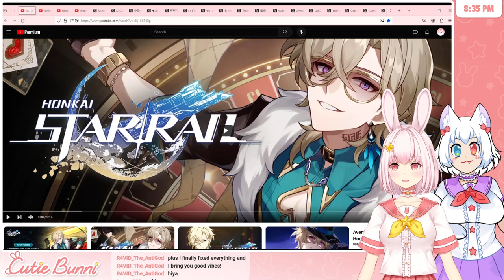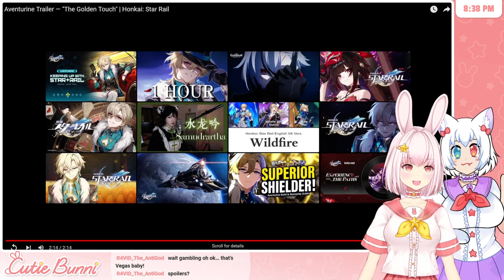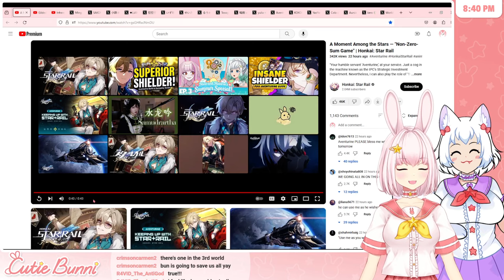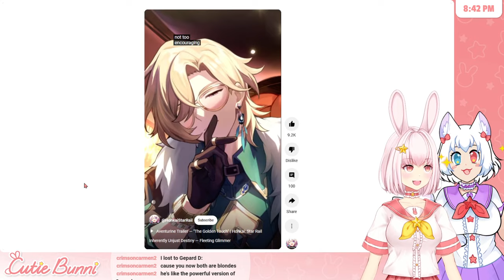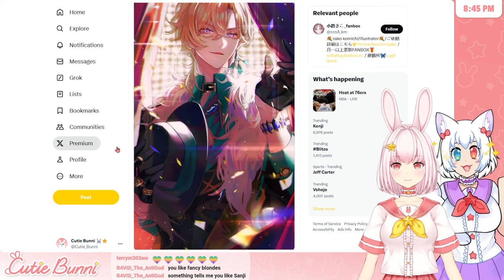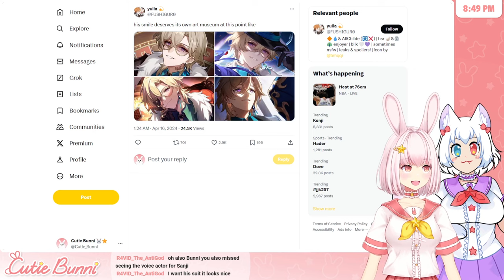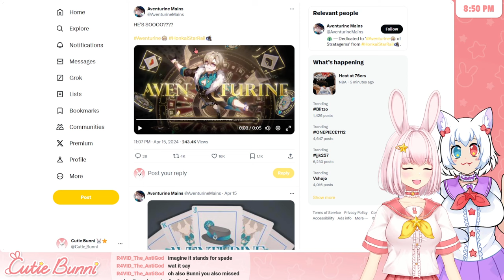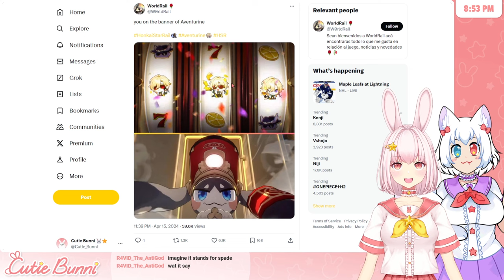【Honkai Star Rail】 Pulling for Aventurine!!!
[Aventurine Banner] Trying to get my Honkai Star Rail husbando!!

Playing this game with my bestie Kitti... she is backseating and helping make decisions while I drive the controls.

[VOD] Originally streamed on Twitch on April 17, 2024